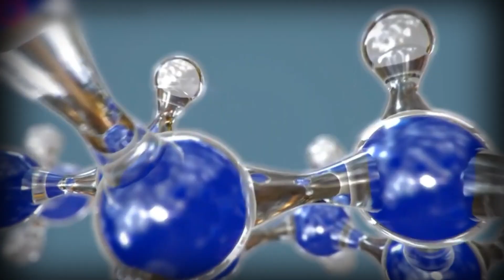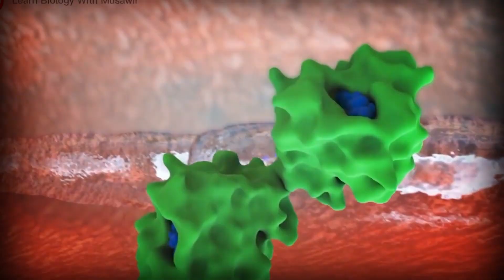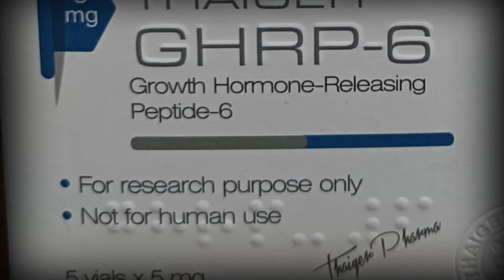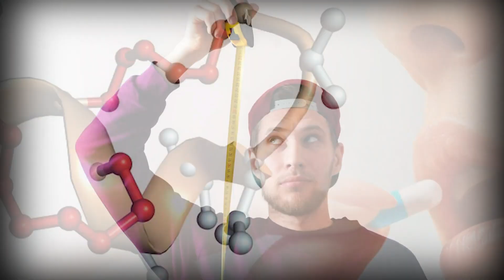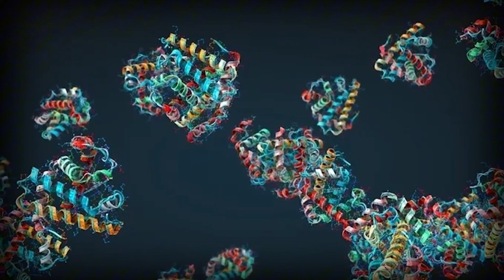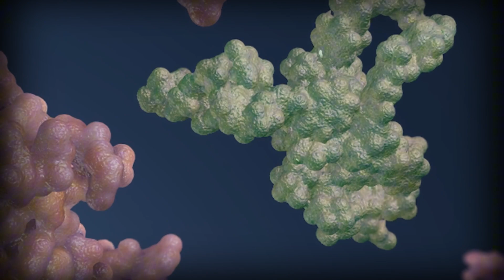PEPTIDES for Height?! Puberty BOOST or Just a Hype?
Can peptides really make you taller during puberty? 📏💉
There’s a lot of hype around peptides like MK-677, CJC-1295, and others claiming they can boost growth hormone and even help with height. But what’s the truth when it comes to puberty and growth?

In this video, we’ll cover:
 • How peptides affect HGH and IGF-1
 • Whether they can actually influence bone growth during puberty
 • The risks and side effects you need to know
 • What science really says vs. what TikTok claims

👉 If you’ve ever wondered, “Can peptides make me taller during puberty?” — this video gives you the real answer.